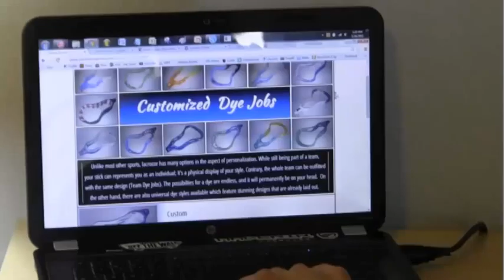James Cowan Bright House Sports Network Feature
Here is a short film put together on me for a BHSN contest highlighting my faceoff X performance and my business off the field! My coach and I were interviewed after a 15-14 OT Loss to Newsome HS. There is also film from a few games of my season. All credit for the development and production of this video goes to BHSN Varsity Reporter Adler Shannon.

On another note, my junior year highlights will be up soon!